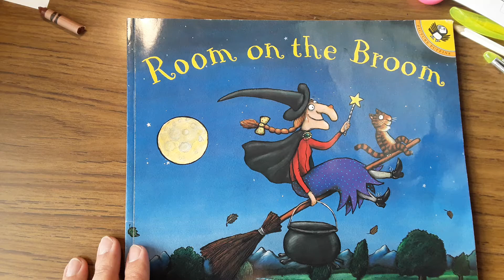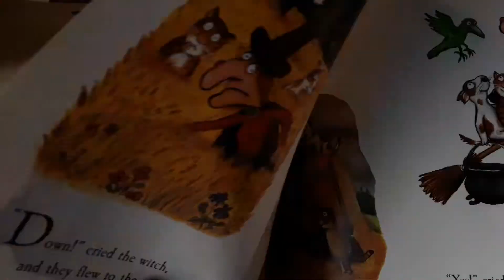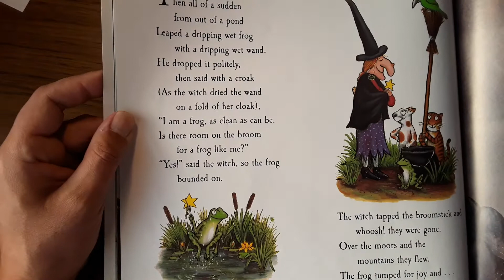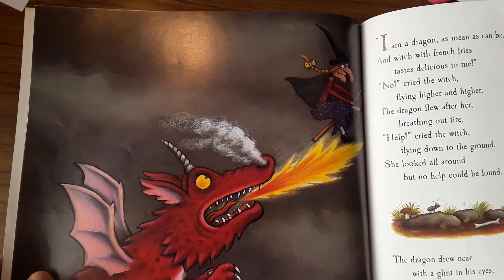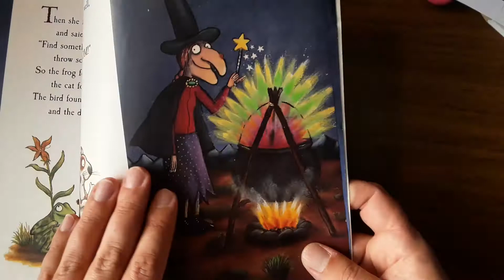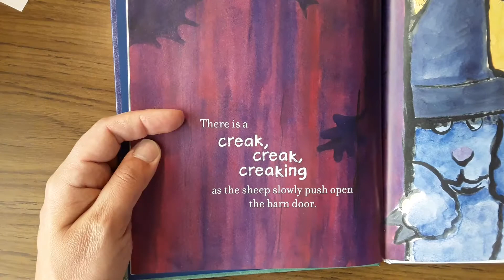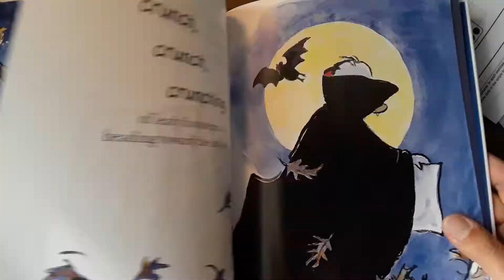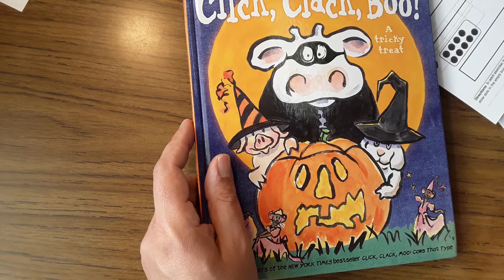Room on the Broom/ Click Clack Boo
Julia Donaldson, Axel Scheffler/ Doreen Cronin,  Betsy Lewin